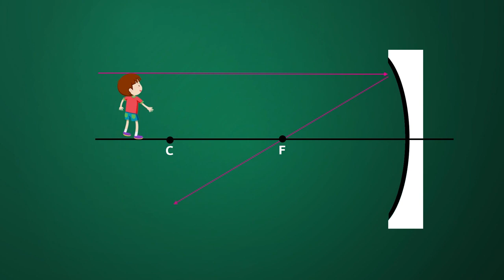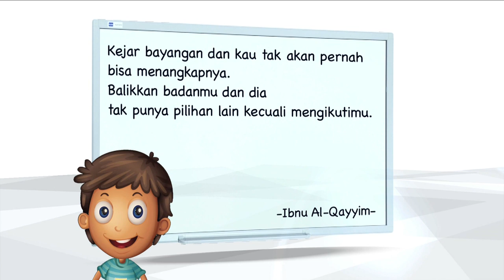Pembentukan Bayangan | Bunyi dan Cahaya | X-Sains | IPA SD | Seg.3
Materi video ini berisi tentang bayangan dan sifat-sifatnya. dilengkapi dengan berbagai percobaan-percobaan untuk membuktikan sifat bayangan.  Pemahaman konsep tentang bayangan ditampilkan secara animasi yang dibawakan oleh narasumber, serta penyajian soal penalaran dan komunikasi yang juga dibahas oleh narasumber. Video ini diakhiri dengan penayangan quote atau kata-kata bijak sebagai motivasi